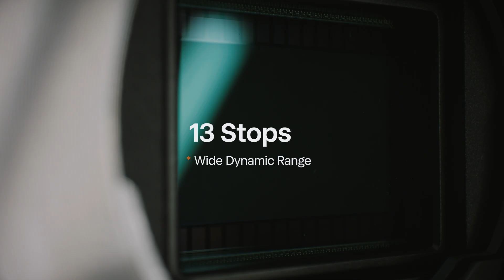SPARK: The World's First Cinema BSI High-Speed Camera | 4K at 1000FPS | Kickstarter Launch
For too long, filmmakers faced an impossible choice: affordable cameras with limited capabilities, or high-speed systems costing six figures that remained out of reach for most creators.

SPARK ends this compromise TODAY! Our Kickstarter launch reveals how we've achieved the impossible: a professional-grade high-speed camera delivering stunning 4K at 1000FPS with unlimited recording time at a fraction of traditional costs. The revolutionary s35 BSI (Back-Side Illuminated) sensor with global shutter dramatically reduces lighting requirements—needing just 25% of what traditional high-speed cameras demand!

This video takes you on our exhilarating journey from concept to creation, demonstrating how SPARK isn't just improving high-speed filmmaking—it's completely revolutionizing it for everyone!

From technical deep-dives to breathtaking real-world footage, witness how SPARK instantly transforms what's possible for independent creators, production companies, and anyone who's ever dreamed of exploring the hidden world of slow motion. The moment is NOW to see what remains invisible to the naked eye—the extraordinary beauty that exists between moments!

Don't miss your chance to be part of this groundbreaking revolution! Early backers receive exclusive benefits that won't be available again. Join the movement making Hollywood-quality slow motion accessible to all.